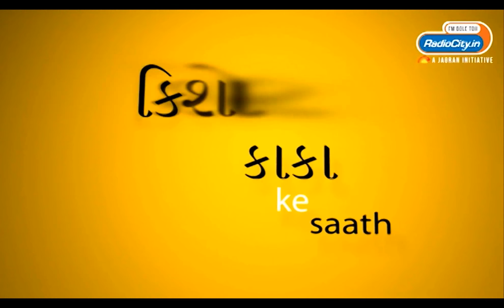Radio City Joke Studio With Kishore Kaka - Haddhar Thi Holi